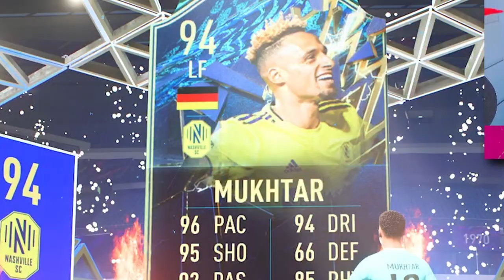Fifa is officially dead...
85 x 10, thats it, thats the description...